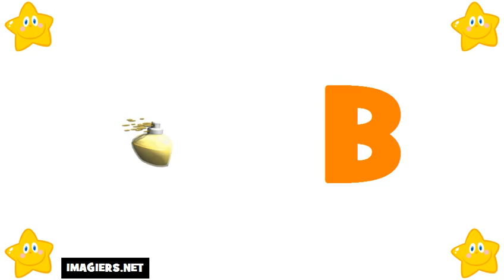Französisch lernen = Das Alphabet auf Französisch # französisches alphabet